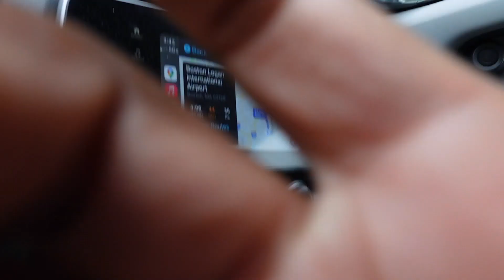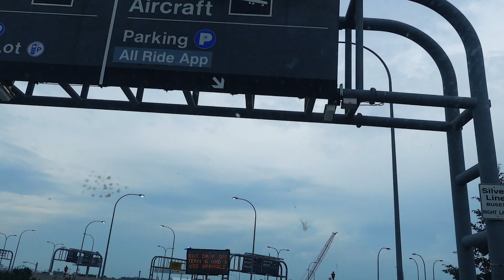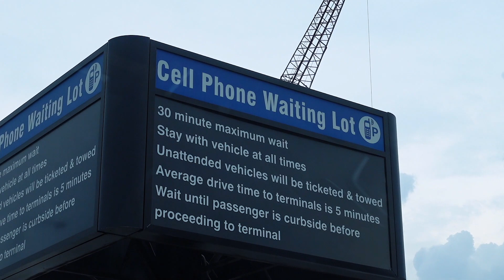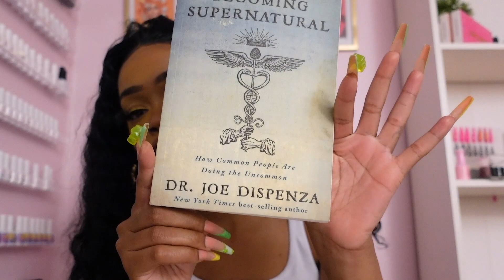VLOG | NEW BAE, CLOSING MY BUSINESS, DINNER + VIBES | ANDELE LARA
Hey Beautiful! Here is a vlog, I love these! I hope you do too!

🌸 I help women FEEL like their best-selves through beauty and motivation.

Facebook.com/AndeleLara

-more videos on the way, I have something special for you.
remember to always grow & glow. Shine like the GODDESS you are!

xoxo

xoxo